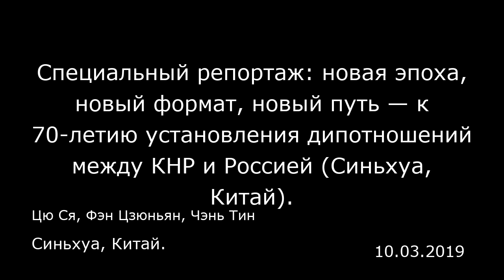Специальный репортаж: новая эпоха, новый формат, новый путь — к 70-летию установления дипотношений м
Специальный репортаж: новая эпоха, новый формат, новый путь — к 70-летию установления дипотношений между КНР и Россией (Синьхуа, Китай).
Синьхуа, Китай.
Цю Ся, Фэн Цзюньян, Чэнь Тин
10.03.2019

Соединенные общими горами и реками, связанные взаимопомощью и взаимоподдержкой Китай и Россия и в дождь, и в бурю упорно движутся вперед.  2 октября 1949 года, на второй день после образования Китайской Народной Республики, СССР заявил о признании КНР. На следующий день КНР и СССР официально установили дипломатические отношения.  За 70 лет двусторонние отношения между КНР и Россией прошли необыкновенный путь. Китай и Россия, две взявшиеся за руки и стремящиеся к государственному возрождению державы, вышли на новый исторический старт и встречают новую эпоху стремительно развивающихся отношений более высокого уровня. Новая эпоха является свидетелем выхода китайско-российских отношений на наивысший уровень взаимодоверия, взаимодействия и стратегической ценности. В новую эпоху две державы двигаются по более широкому пути.  Развивать партнерство: создать новый образец отношений между державами  5 июня 2019 года в Большом театре в Москве состоялся торжественный вечер, посвященный 70-летию установления дипломатических отношений между Китаем и Россией. Председатель КНР Си Цзиньпин в своей речи с теплотой вспоминал: «70 лет назад председатель Мао Цзэдун впервые посетил Советский Союз. Именно здесь лидеры двух стран открыли историю китайско-советской дружбы».  В течение 70 лет китайско-российские отношения развивались в неустанных поисках модели отношений. Обе страны смогли поставить во главу угла тенденции развития эпох и основные интересы двух народов, установить межгосударственные о...